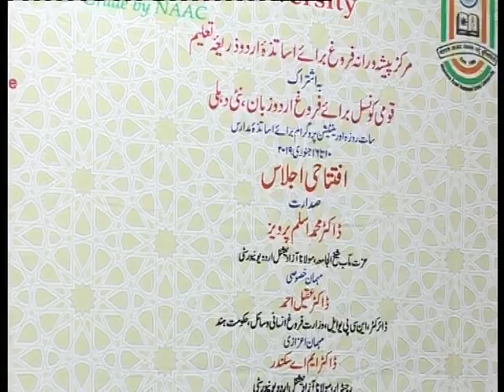IMC, MANUU_Orientation Programme for Madarasa Teachers_Inaugural Session